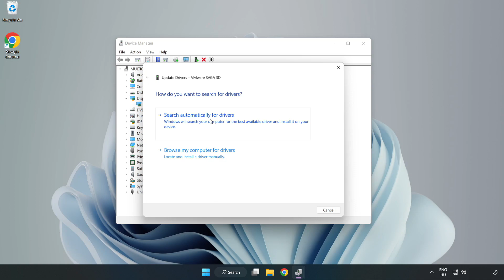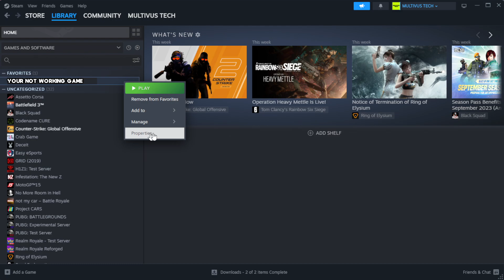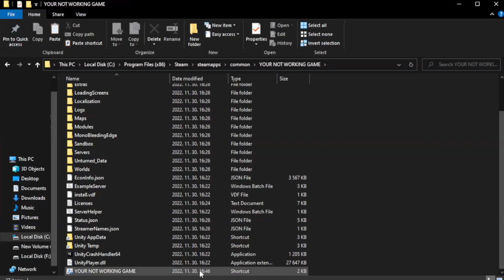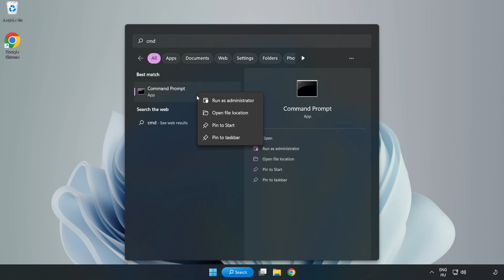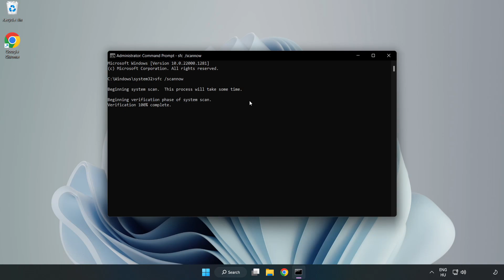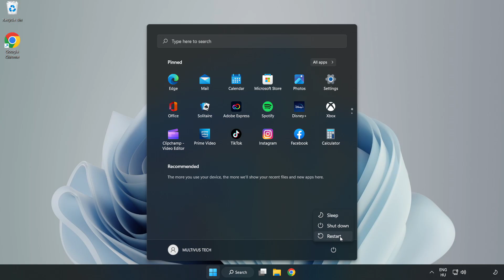How to FIX It Takes Two Crashing / Not Launching!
I'm going to show How to FIX It Takes Two Crashing / Not Launching!